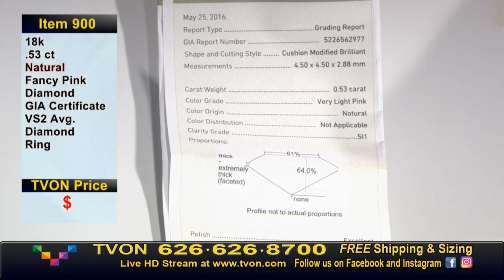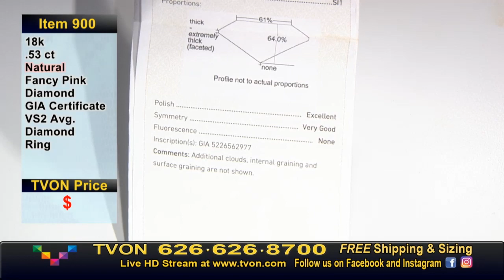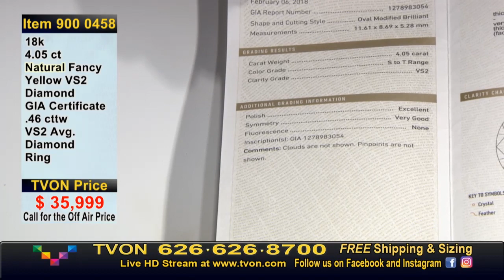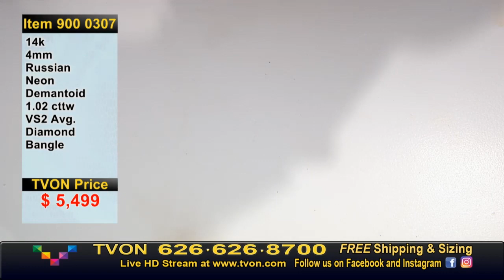Buy Diamond Jewelry with Lauren Blair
Welcome everyone to another amazing video of TVON Live Fine Jewelry. This time we have come up with an amazing range of exclusive jewel pieces that you have never seen before. From bangles to rings to pendants, there is a lot more to grab. Have a look at today’s collection!

It is a 14k Afghan Neon Kunzite VS2 Avg. Diamond Ring. Buy one and glam your look!

It is a 14k Neon Paraiba Tourmaline VS2 Avg. Diamond Ring. Perfect for attending parties and other events.

It is a 14k Mahenge Tanzanian Neon Pink Spinel VS2 Avg. Diamond Earrings.

It is a 14k Private Collection Mandarin Garnet VS2 Avg. Diamond Ring. Style it with your different outfits!

It is an 18k Natural Fancy Yellow VS2 Diamond GIA Certificate VS2 Avg. Diamond Ring. Grab one today!

It is a 14k Neon Paraiba Tourmaline VS2 Avg. Diamond Ring. It goes perfectly with dresses of all colors and styles.

It is a 14k Neon Paraiba Tourmaline VS2 Avg. Diamond Ring. It is the dream of every woman.

It is a 14k Mandarin Garnet VS2 Avg. Diamond Ring. Glam up your whole look!

It is a 14k VS2 Avg. Diamond Spark Star Pendant that can go with all dresses.

It is a 14k VS2 Avg. Diamond Designer Earrings with Lever Backs. Perfect for all occasions!

It is a 14k Natural Fancy Yellow Diamond VS2 Avg. Diamond Ring. Shop for one at the most amazing price today!

It is a 14k Diamond Stud Earrings with Screw Back. Enhance your elegance!

It is an 18k Asscher Cut Blue Wing Block D Tanzanite VS2 Avg. Diamond Ring. Shop for one today at the best rate!

It is 14k London Blue Topaz VS2 Avg. Diamond Ring. Shop for one now!

It is a 14k 6mm Blue Wing Block D Tanzanite VS2 Avg. Diamond Pendant. This will look beautiful on women of all skin tones.

It is a 14k Congolese Tourmaline VS2 Avg. Diamond Pendant. Uplift your whole look!

It is a 14k Neon Sphene VS2 Avg. Diamond Ring. Amazing deal to grab!

It is a 14k Color Change Chrome Sphene Diamond Pendant With Free UV Penlight. It supports a good size stone supporting good length too.

It is a 14k VS2 Avg. Diamond Inside Out Hoop Earrings. A must-buy product!

It is a 14k Color Change Chrome Sphene VS2 Avg. Diamond Ring With Free UV Penlight.

It is a 14k 4mm Russian Neon Demantoid VS2 Avg. Diamond Bangle. Perfect for all occasions and events!

It is a 14k Natural Fancy Yellow And White Diamond VS2 Avg. Diamond Earrings.

There are a number of other items available at the most amazing price ranges. Watch the entire video until the end to grab the best product. Be the first to know about exciting new designs, special events, store openings and much more!

About TVON:

TVON is the premier destination for high quality, genuine gemstone fine jewelry at the very best values. It is a live television shopping network that broadcasts nationwide from their Los Angeles based studio. All of TVON’s fine jewelry is individually handcrafted; featuring solid gold and the best in natural sapphires, rubies, emeralds, tanzanites, diamonds, and countless other exotic gemstones. We also create exclusive designs and bespoke creations made-to-order for customer requests.

We will reply to that soon. Feel free to visit our official